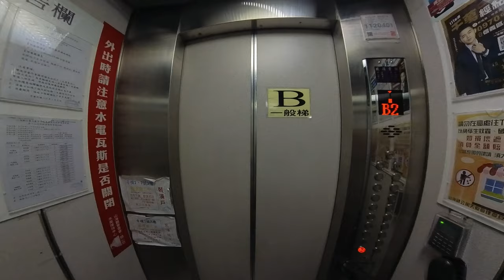2023年酋長岩遊隼_EP03_遊隼第一次交尾_Falco peregrinus_2023年1月8日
2023年1月8日酋長岩_遊隼交尾

SONY A7S3  4K120 , SONY 200-600mm SEL20TC
Nikon D780 + TC301 + TC20-E III
INSTA360 X3